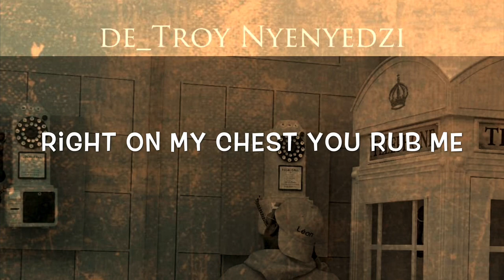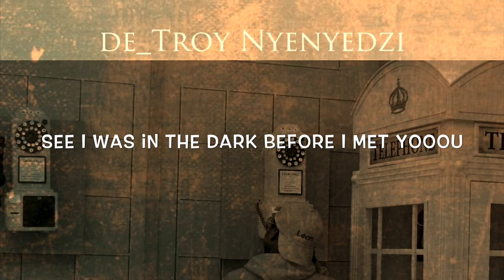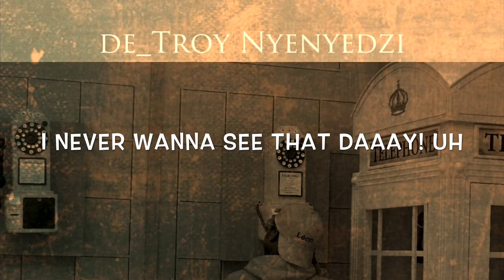De_Troy - Nyenyedzi Official lyric video